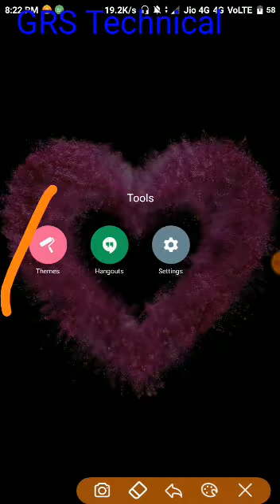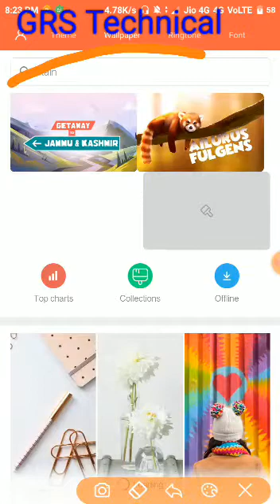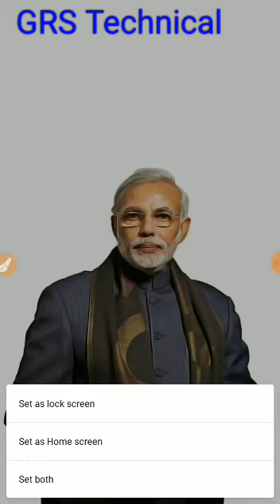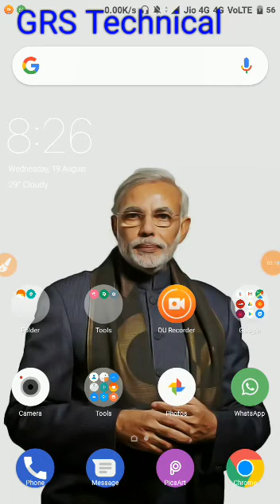22 August 2020